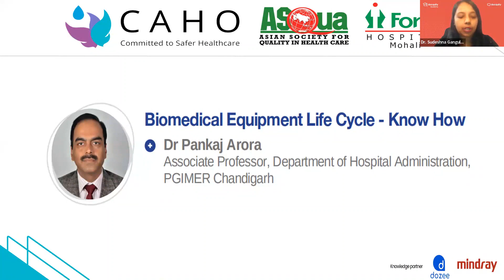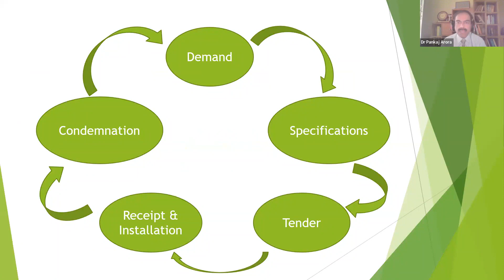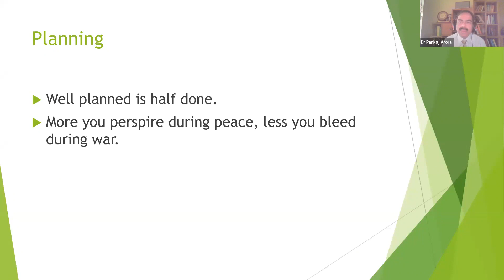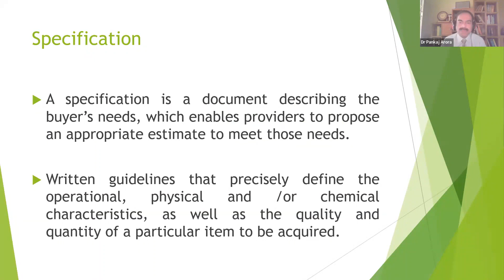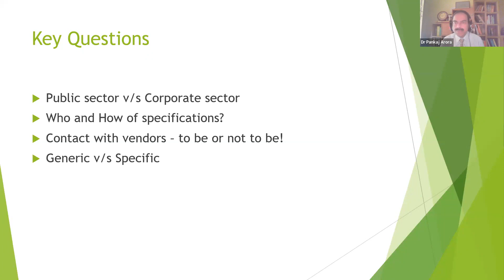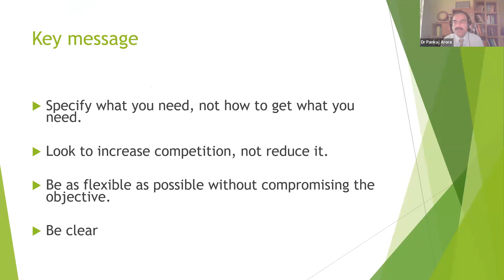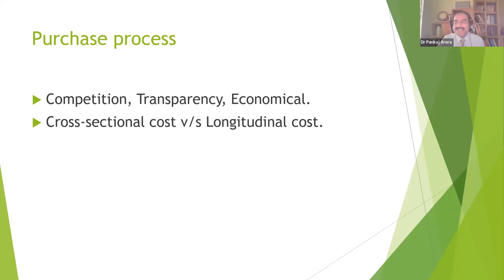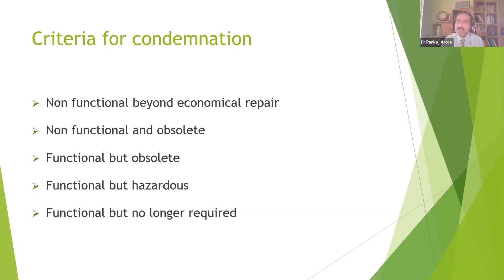CQE Series 18- Biomedical Equipment Life Cycle - Know How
Speaker: Dr Pankaj Arora
Moderator: Dr. Sudheshna Ganguly